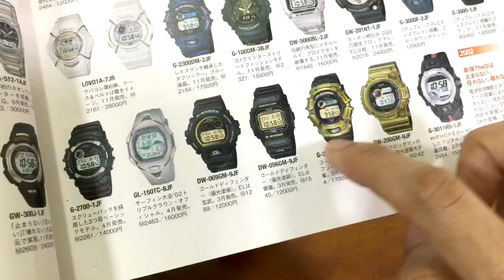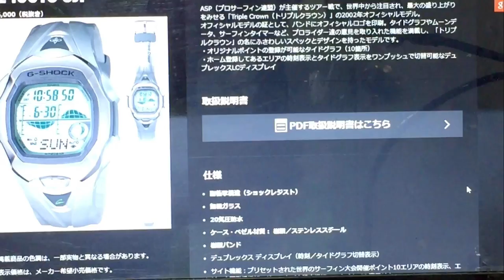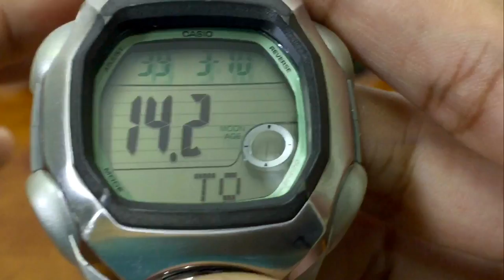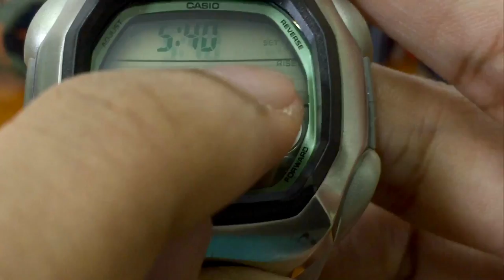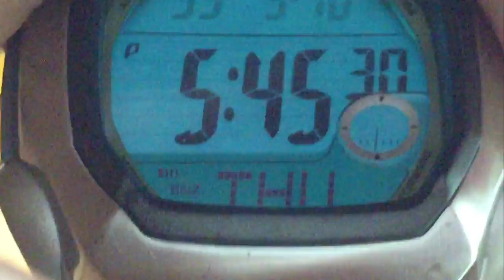DUAL Layer Display G-Shock | GL-150TC-8JF Triple Crown vintage watch review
Cheap G-lide G-Shock
Related GShock of the day
My Gulfmaster